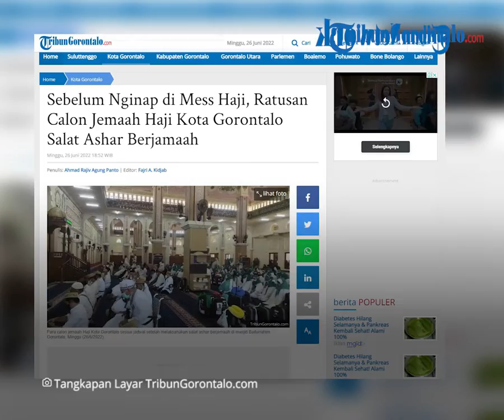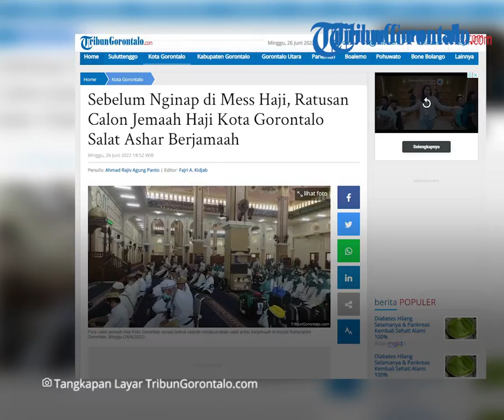Sebelum Nginap di Mess Haji, Ratusan Calon Jemaah Haji Kota Gorontalo Salat Ashar Berjamaah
Laporan Reporter TribunGorontalo.com : Agung Panto/Azhar Kusuma (Azo)

TRIBUNGORONTALO.COM, Gorontalo - Sebanyak 156 Calon Jemaah Haji Kota Gorontalo berkumpul di Masjid Agung Baiturahim, sebelum menuju Asrama Haji Provinsi Gorontalo, yang berada di Jalan Poowo, Bulotadaa, Kecamatan Sipatana, Kota Gorontalo.

Pantauan TribunGorontalo.com, sejak pukul 14.00 Wita para calon jemaah haji Kota Gorontalo mulai mendatangi Masjid Agung Baiturahim.